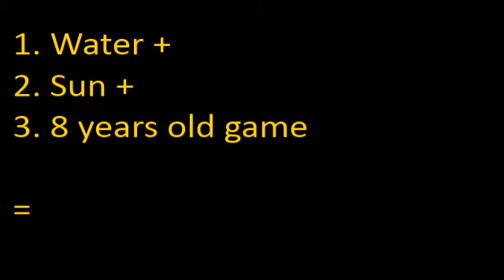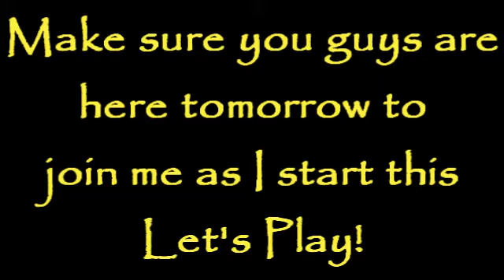The Secret Is Reveiled (Summer LP Trailer)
Why are you looking here? Did you think I was going to reveil it in the description? :D I admit the clues were a bit confusing. I'll try to come up with some better clues next time I do this.